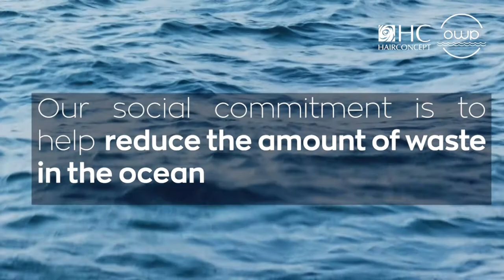Hairconcept Profesional w/ Ocean's Waste Plastic - EN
At Hairconcept Profesional we have a social commitment and it's to help pick up waste from our oceans. In collaboration with Ocean's Waste Plastic, we have designed the packaging of our Curl Revitalizer Strong and Extreme Strong with recycled plastic from Java sea.

Together, we can clean our oceans!